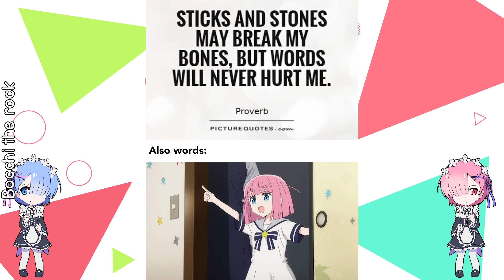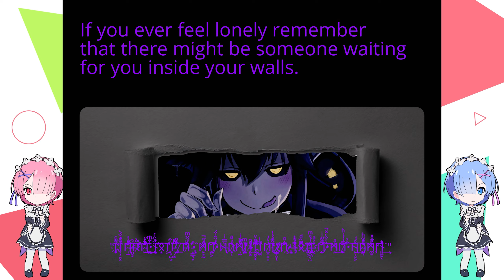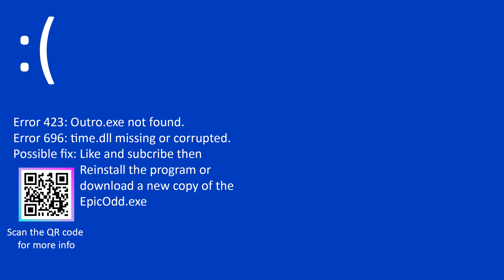Anime Memes Only True Fans Will Find Funny 54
Anime Memes Only True Fans Will Find Funny 54 as the title suggests this video is Anime Memes Only True Fans Will Find Funny 53. Anime Memes are a blessing for everyone, anime meme keeps us happy, anime memes help us laugh, anime memes can help us pass the boring times.BTW if you dislike this video then you don't want to be a friend of Komi-san.

TIMESTAMPS:

00:00 - AD
0:16 - Memes
15:19 - outro

Track: Vizzen & Protolizard - Heaven Knows [NCS Releases]